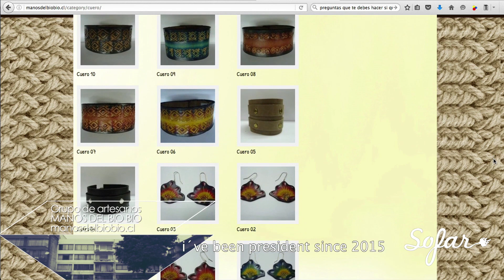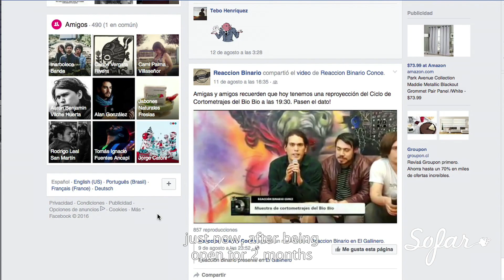Rodrigo Leal - Lecture #6 'Trades and Crafts and Self Managed Spaces' | Sofar Concepción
Rodrigo Leal performing "Trades and Crafts and Self Managed Spaces" at Sofar Concepción on august 13th, 2016

Filmed by: FreeQuency

Edited by: Lucía Méndez

Audio by: Marcelo Venegas

Camera by: Elisa Torres, Lucía Méndez & Marcelo Venegas

Live Audio by: Juan Pablo Gutiérrez.